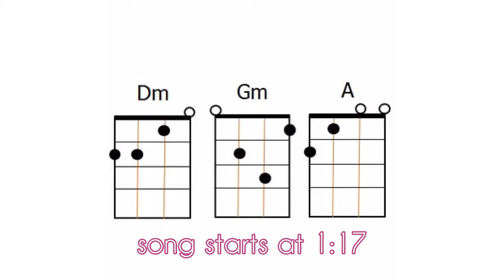BTS Jimin (지민) - Filter (Ukulele Play Along + Cover) by Chairia Tandias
I’m back y’all!! Come play along with me! This is the easiest chord progression I can think of for this song without barre chords (I’m avoiding them :p) plus, I play the tempo slower than the original to make it easier to play along with. To sound like the original song, just put a capo on the 3rd fret ayy..

P.S: Jimin’s performance in Filter is too hot for me to handle. Omggg Jiminnn💜💜

I hope you enjoy my ukulele play along + cover of “Filter” by BTS Jimin (방탄소년단 지민). If you do, please support me by giving it a thumbs up and subscribe to my channel I’d be so thankful to you❣️ New videos will be uploaded every Wednesday, Friday and Sunday so please stay tune!

Come find me and let’s be friends!